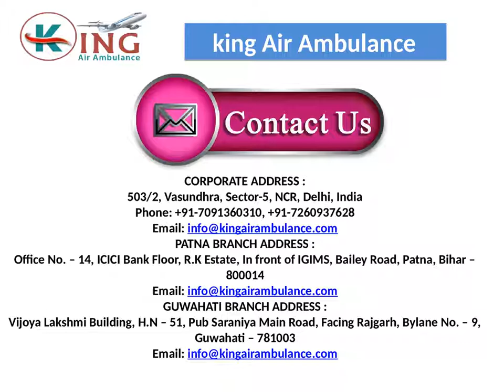Get Low-Fare Air Ambulance Service in Bagdogra and Dibrugarh by King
Now you can easily get air ambulance service in Bagdogra and Dibrugarh with all kinds of medical amenities at minimum rate. It provides service with the latest equipment, a bed to bed services and well medical team.